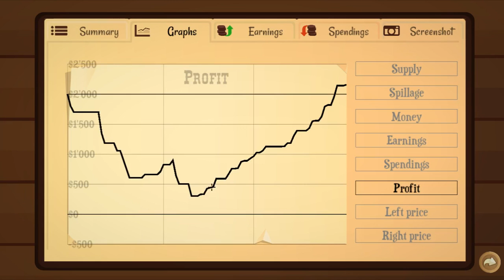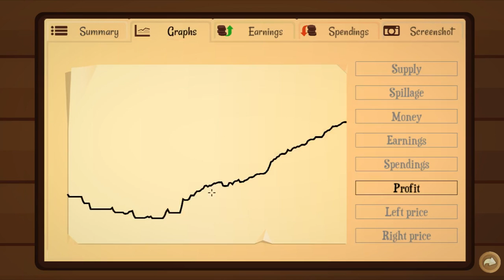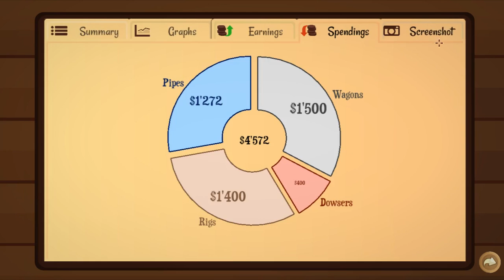PRZYGODA Z ROPĄ /Turmoil 01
Zaczynamy naszą przygodę z wydobywaniem ropy. Miłego oglądania.